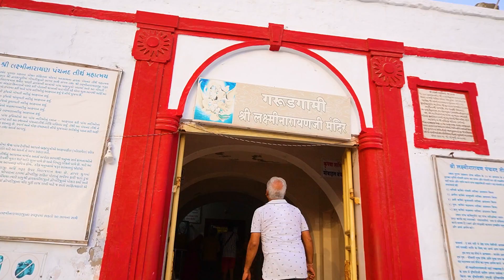द्वारका धाम Dwarka Dham Gujarat || द्वारकाधीश - माँ रुक्मणी मंदिर- माँ गोमती का समुंदर से मिलन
द्वारका के राजा श्रीकृष्ण विराजते हैं यहाँ के प्रसिद्ध जगत मंदिर में। जानिए कि नागरा वास्तुशैली में बने इस मंदिर का इतिहास क्यूँ है इतना ख़ास?
The Dwarkadhish temple, also known as the Jagat Mandir and occasionally spelled Dwarakadheesh, is a Hindu temple dedicated to the god Krishna, who is worshiped here by the name Dwarkadhish, or 'King of Dwarka'.
The town of Dwarka in Gujarat has a history that dates back centuries, and mentioned in the Mahabharat epic as the Dwaraka Kingdom. Situated on the banks of river Gomti, the town is described in legend as the capital of Krishna. Evidence such as a stone block with script, the way the stones were dressed showing that dowels had been used, and an examination of anchors found on the site suggest that the harbour site dates only to historical times, with some of the underwater structure being late Medieval. Coastal erosion was probably the cause of the destruction of what was an ancient port.
Hindus believe that the original temple was constructed by Vajranabh, the great grand son of Krishna, over the residential palace of Krishna. It was destroyed by Sultan Mahmud Begada in 1472.
There are two entrances to the temple. The main entrance (north entrance) is called "Moksha Dwara" (Door to Salvation). This entrance takes one to the main market. The south entrance is called "Swarga Dwara" (Gate to Heaven). Outside this doorway are 56 steps that leads to the Gomati River.[13] The temple is open from 6.00 am to 1.00 pm and 5.00 pm to 9.30 pm. The Krishna Janmashtami festival, or Gokulashtami, the birthday of Krishna was commissioned by Vallaba.

(YouTube music - Seasons - Telecasted)